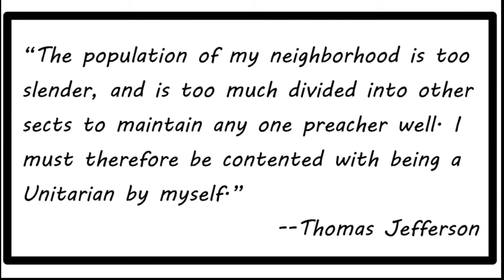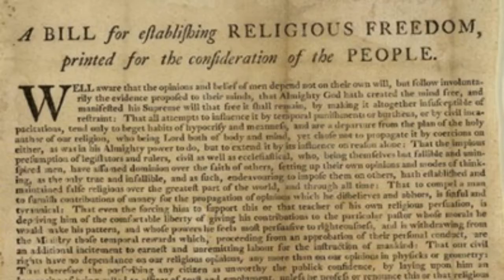Unitarian Universalist Minute #71